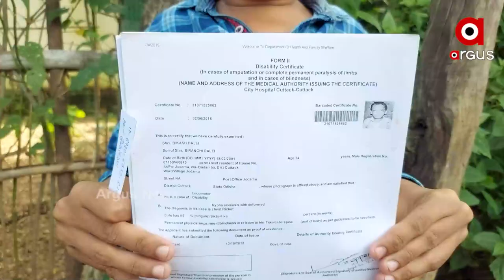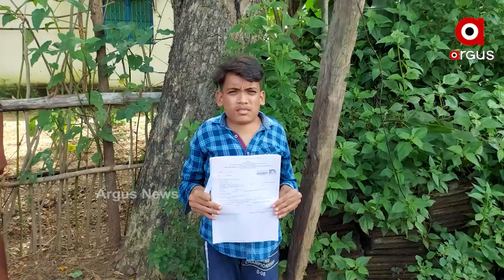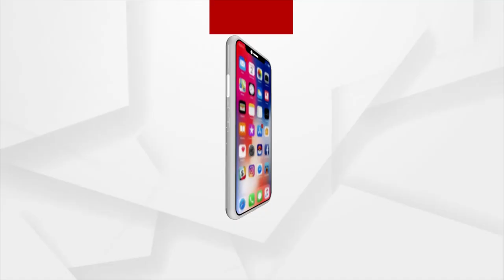ବୟସ୍କ ଓ ବିକଳାଙ୍ଗ କେହିବି ପାଉନାହାନ୍ତି ଭତ୍ତା | Argus News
ସରକାରୀ ଯୋଜନା ଅନେକ କିନ୍ତୁ ବାସ୍ତବ ଚିତ୍ର ଅଲଗା । ଗାଁର ଜଣେ କି ଦୁଇଜଣ ନୂହେଁ  । ପାଖାପାଖି ୫୦ରୁ ଅଧିକ ଲୋକ ପାଉନାହାନ୍ତି ଭତ୍ତା । ବୃଦ୍ଧ ଓ ଦିବ୍ୟାଙ୍ଗଙ୍କ ସହ ବିଧବା କେହିବି ଭତ୍ତା ପାଉନଥିବା ଅଭିଯୋଗ । ବାରମ୍ବାର ଆବେଦନ କଲେ ମଧ୍ୟ ନିରାଶ ହେବାକୁ ପଡୁଛି ।